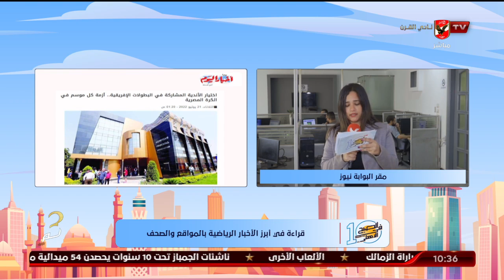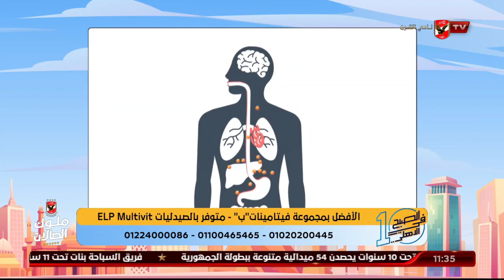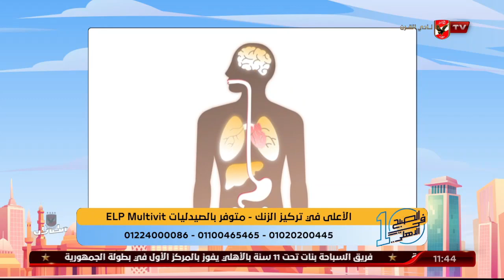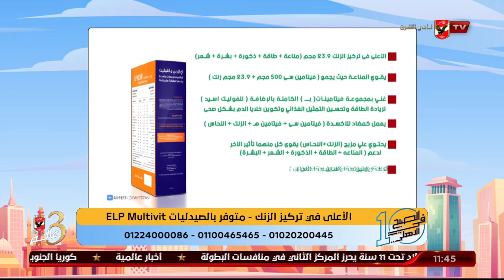الحلقة الكاملة | 10 الصبح في الأهلي مع كريم كوجوك ونهاوند سري | 21-6-2022